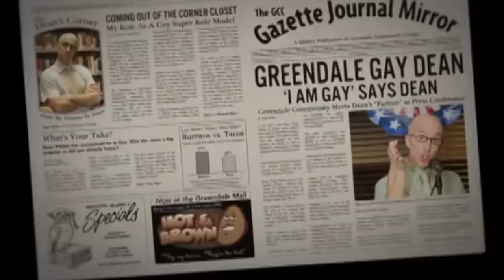Things My Siblings and I Quote Way Too Much Part 2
this video is also a mess, and probably even more niche